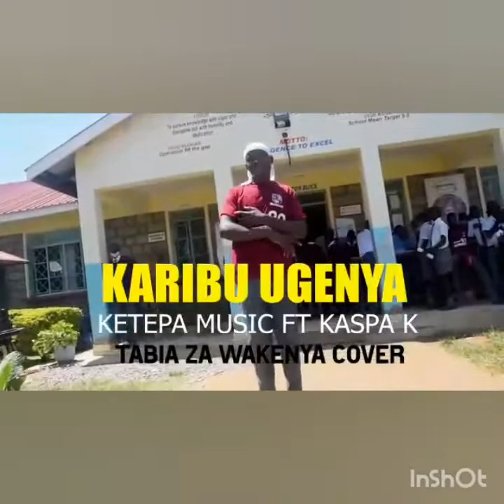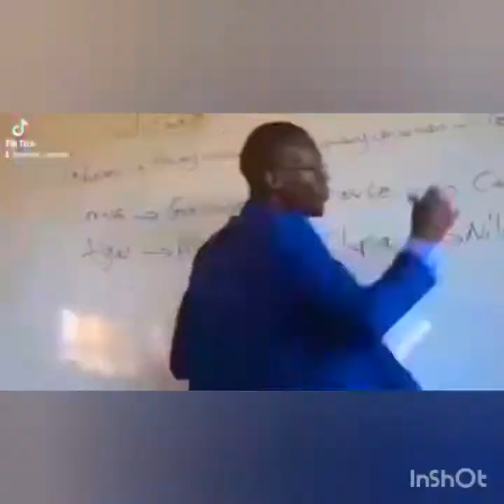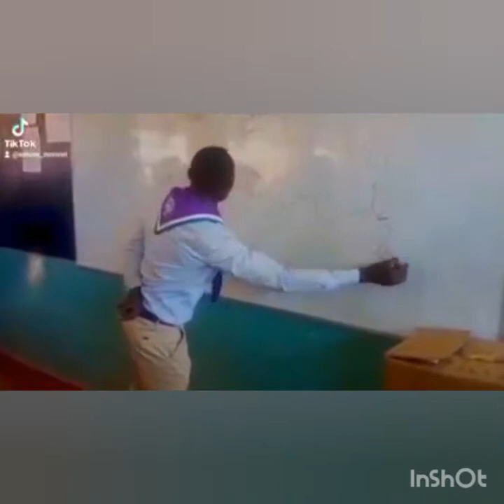KARIBU UGENYA-KETEPA MUSIC FT KASPA_K